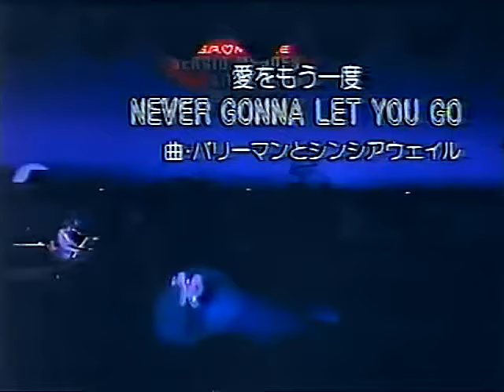Sergio Mendes, Joe Pizzulo & Leeza Miller Never Gonna Let You Go 1983